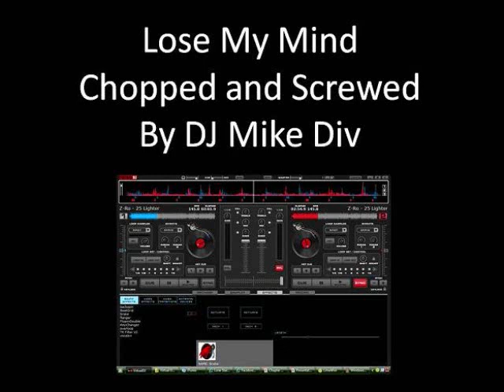Lose My Mind Chopped and Screwed.wmv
Lose My Mind Chopped and Screwed by DJ Mike Div